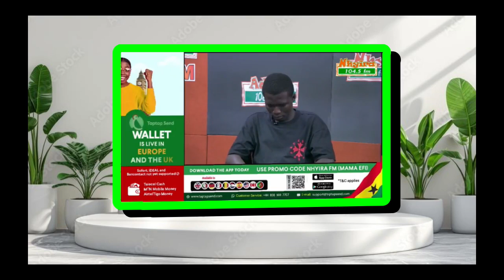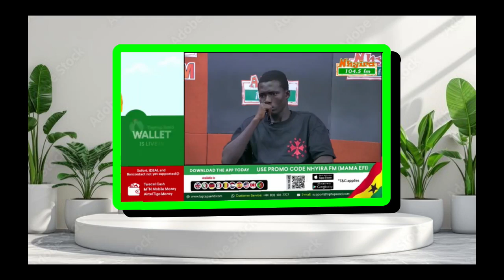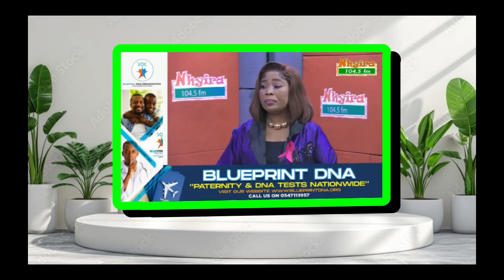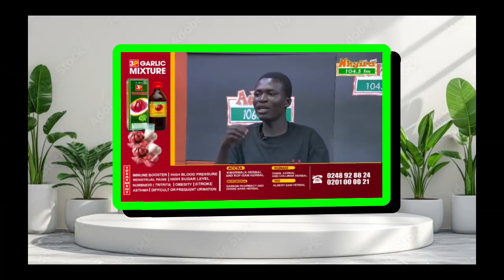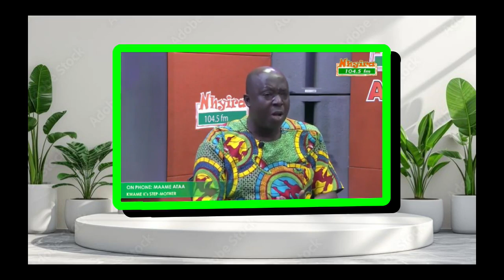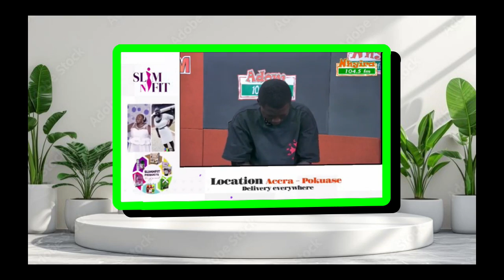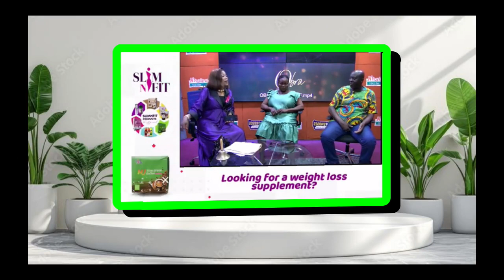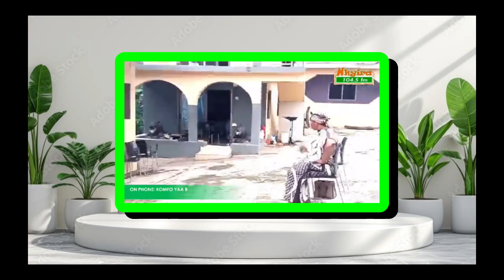OKOMFUO Yaa BEE Spills the TEA on 3BILLION Ghana Cedis GOLD Heist